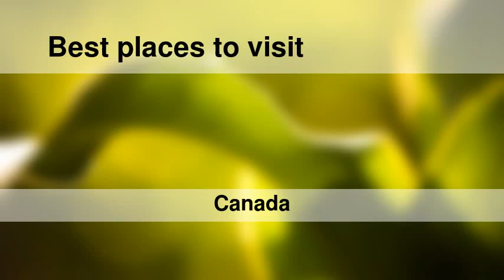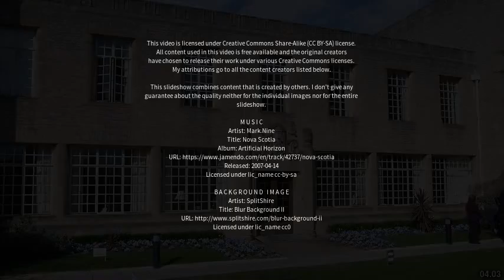Best places to visit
Best places to visit - Hartland (Canada) Best places to visit - Slideshows from all over the world - City trips, nature pictures, etc.